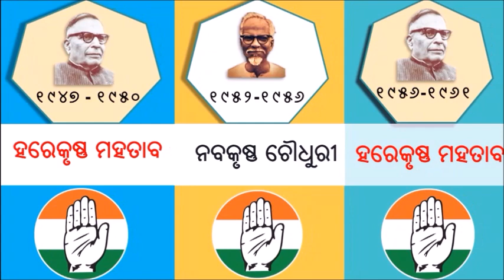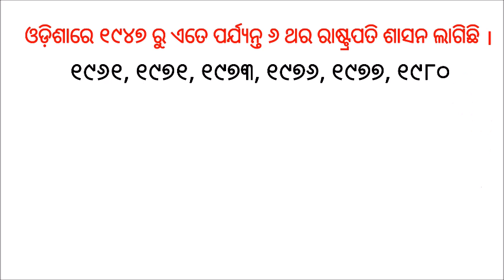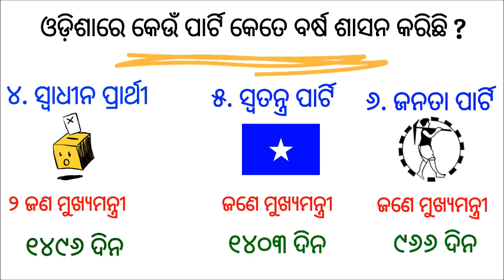ଓଡିଶାର ସମସ୍ତ ମୁଖ୍ୟମନ୍ତ୍ରୀଙ୍କ ନୂଆ ତାଲିକା ୧୯୪୭ ରୁ ୨୦୨୩ || All Chief Ministers of Odisha | GK 05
This video contains all Chief Ministers list till 2022.
chief minister of odisha list from 1947 to 2020,1st chief minister of odisha,prime minister of odisha chief minister of odisha address,salary of chief minister of odisha,who is the first woman chief minister of odisha,odisha home minister,mla salary in odisha,who is the first chief minister of odisha,odisha governor salary,naveen patnaik net worth,cm salary in india,mla salary in odisha 2021,naveen patnaik net worth in rupees,narendra modi salary,jobclasses,onlineschool,upsc,loksabha,rajyasabha,india,upcs,politics,learnforjob,indian polity,ssc cgl,bank po current affairs,government exams,indian general election 2022,narendra modi,indian prime minister,indian president,chief minister list,odisha competitive exams,list of all ministers,district list odisha,foreign policy,Political Kisse,Viral Videos,trending videos ,odisha ke phle mukhyamantri#1,chief minister of odisha#4,odish ke sabse lambe samy ke mukhyamntri#1,biju patanik,naveen patanik,odisha history,utkal diwas,odisha ki phli mahila mukhyamantri#2,nandini satpathy,hirakud dam,odisha flood news, odisha news,naveen patanik ki yojnaye,naveen patanik biography in hindi,static gk for job all cm list#1